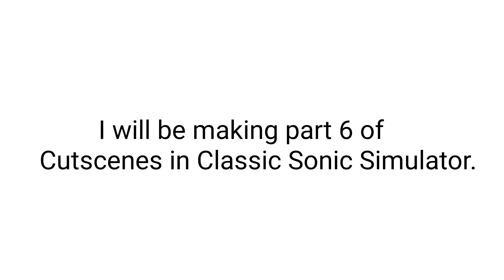extrasdf (asdfmovie YTP)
I hope you enjoyed this. This took me 10 minutes to make. I will be continuing CICCS next Saturday. See ya on the next video!